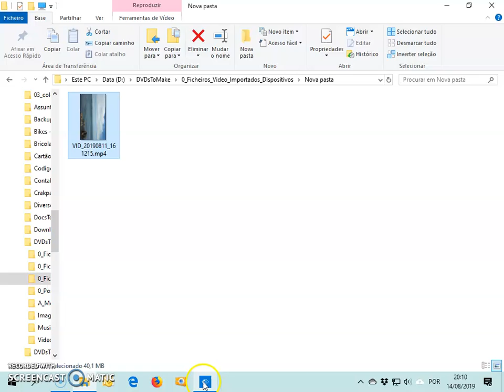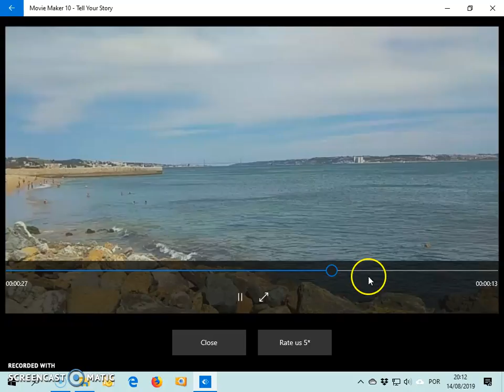Como Rodar (Rotate)um vídeo no Windows 10 Movie Maker - Neste caso 90º graus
How to rotate a vídeo file.

 Após a gravação de um vídeo verificou que este ficou invertido.

Solução:

Sistema operativo: Windows10 - W10
Aplicação - Movie maker

Abrir o Movie Maker, clicar na opção "Rotate Vídeo ", selecionar o vídeo na pasta e depois rodar no sentido pretendido.

Depois Salvar (Save) o vídeo de output na pasta desejava.